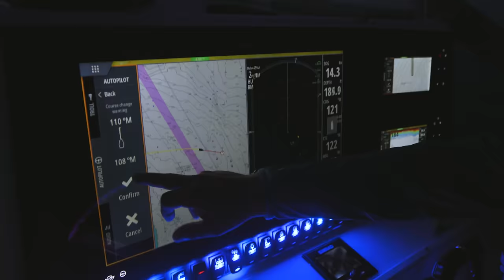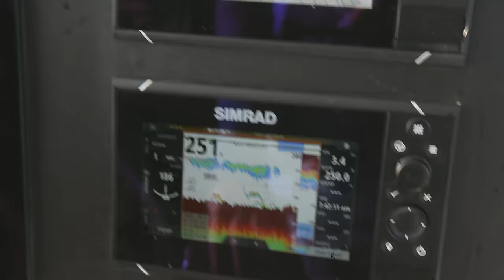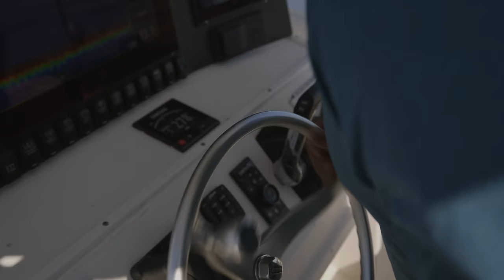Fishing Massive Schools of Bluefin Tuna | Cape Cod, MA | S20 E09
Chris Megan, Jimmy Fee and Anthony DeiCicchi launch the 32' Regulator and hunt massive schools of Bluefin Tuna in the midst of abundant marine life including whales, dolphins, and blue sharks.